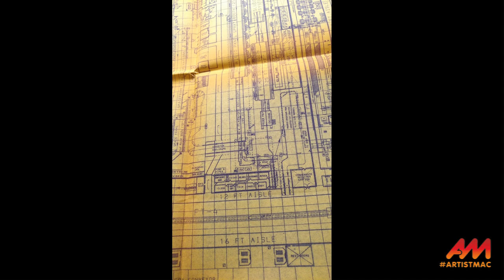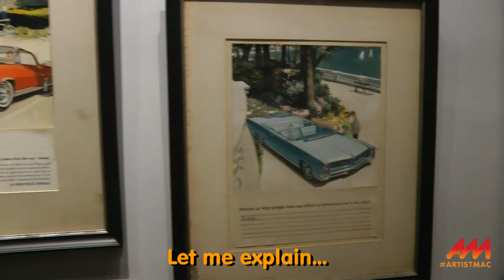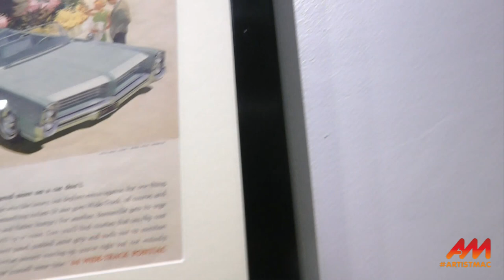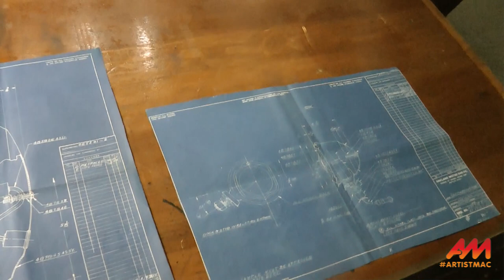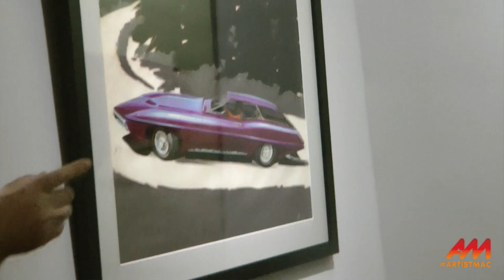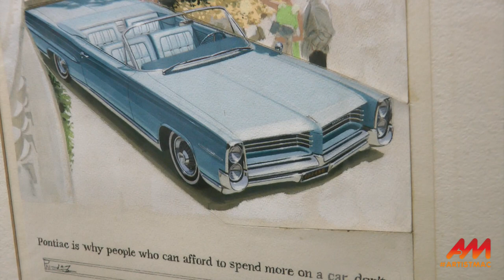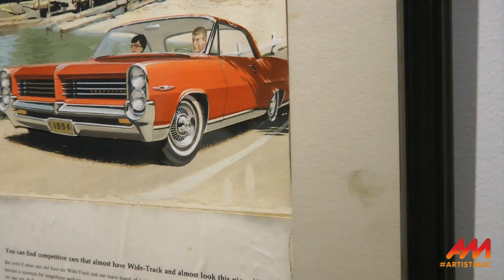Pontiac Oakland Auto Museum Tour Pt 2 - The Art of Van and Fitz!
In Part 2, we see the museum's library -- among its collection are original blueprints of the Fiero Assembly Plant in Pontiac, MI.

Then, we head upstairs to see what I consider the highlight of the entire museum -- original advertising art from the greatest and longest lasting automotive ad illustration team of all time (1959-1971): Van Kaufman and Arthur Fitzpatrick, otherwise known as Van and Fitz, who signed their work VK AF. They had worked together on Buck's account during the 50's, but they hit their stride with their work for Pontiac. Their work can be seen in the pages of most 1960's magazines, and of course, in Pontiac brochures from that period.